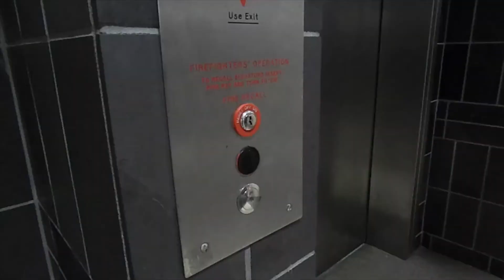AUDM 2016 Intro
Introduction Video that kick started AUDM 2016. Auburn can't stop fundraising for the kids, and within a 5 year span has fundraised over $1 million dollars, becoming the youngest organization in the Southeast to do so